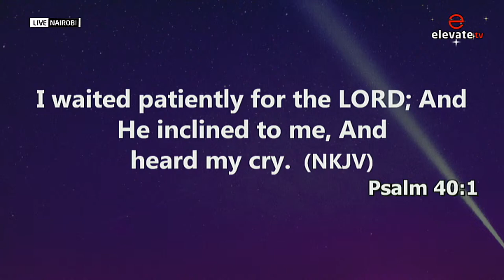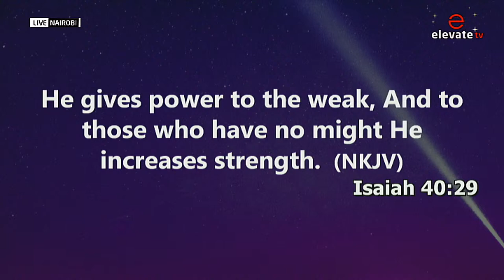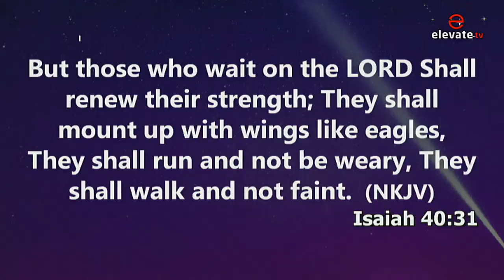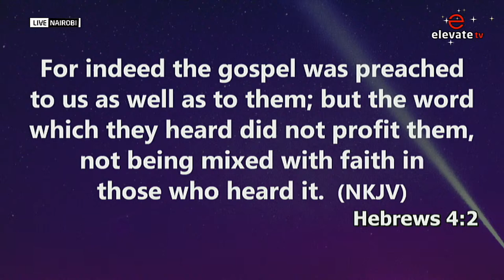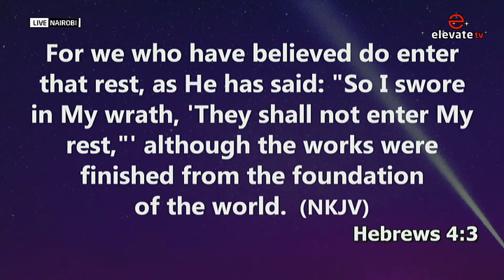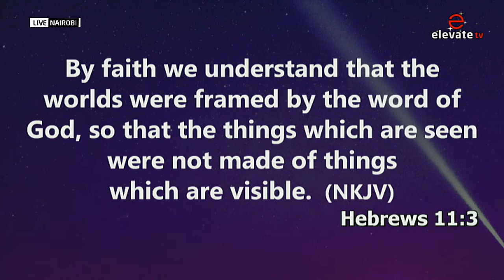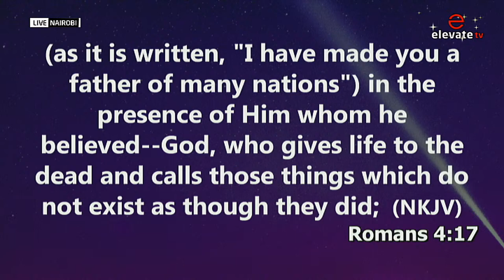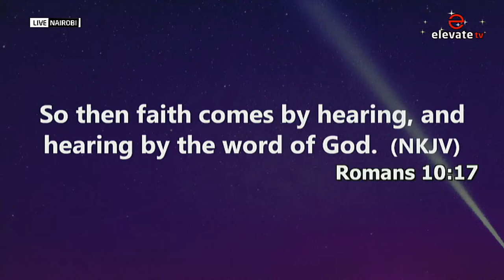🔴 CHURCH UNLIMITED || LUNCH HOUR || 22ND MARCH 2024 || THEME: BUILDING ACCORDING TO PROPHECY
🔴 CHURCH UNLIMITED || LUNCH HOUR SERVICE || 22ND MARCH 2024 || THEME: BUILDING ACCORDING TO  PROPHECY- Sess 5 || Ministering, Dr. Felix Siame